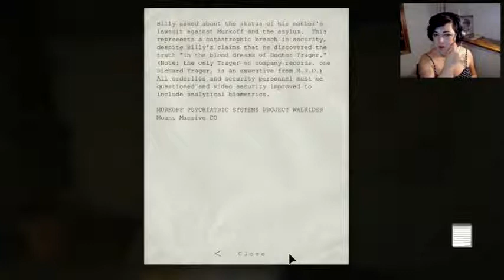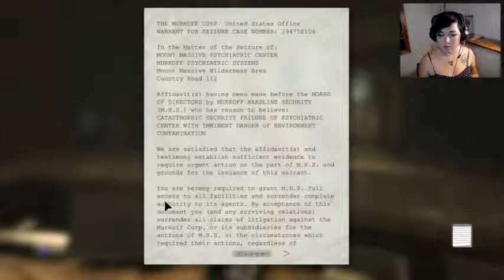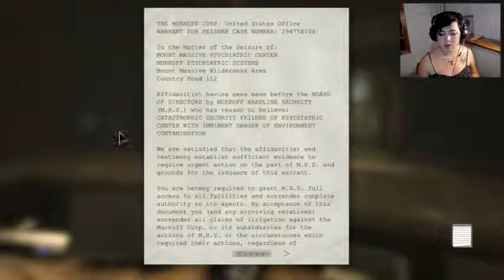JNGP Outlast Pt. 2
Continuing on with part 2 of Outlast!